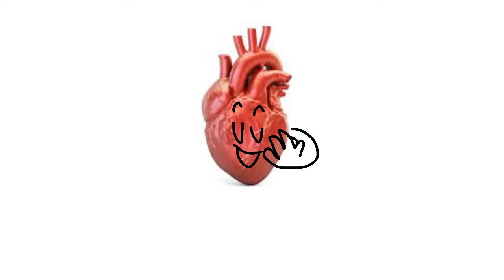a dream I had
I had a dream about just a low quality image of a purple j on a white square in a black background and heard someone say “if you hear this then-“ and then I woke up.
And had a panic attack because my brain was rlly confused-